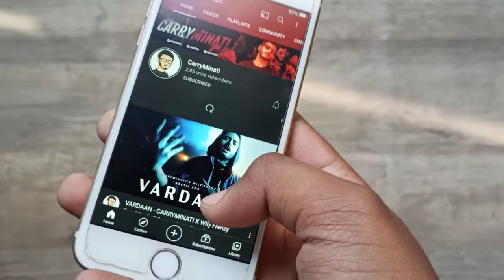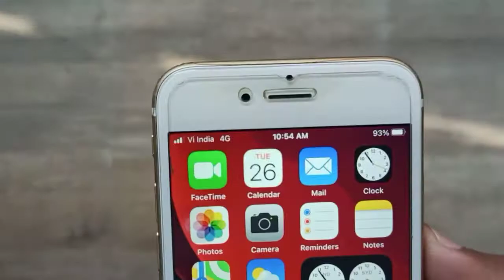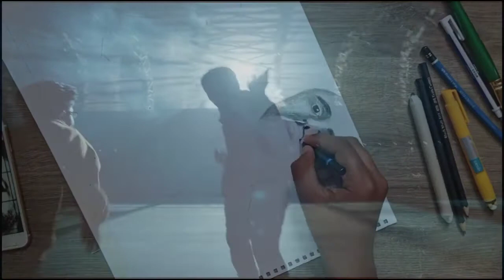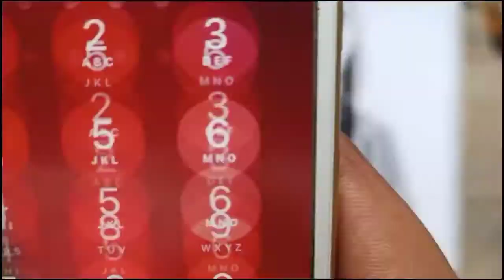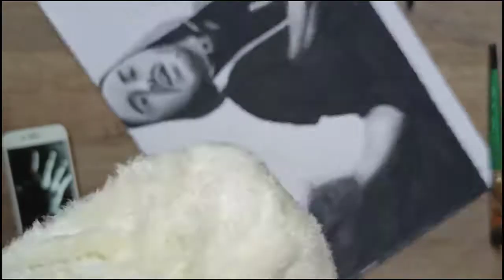VARDAAN - CARRYMINATI DRAWING |@carryminati comment thank you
Track: vardaan
part-2
yalgaar carryminati painting 🔥 carryminati watercolour painting 💥 carryminati drawing

ash10
soum's art
shubam dogra
yalgaar
vardaan
carryminati
carryminati drawing yalgaar
carryminati drawing vardaan
carryminati drawing zindagi

yalgaar carryminati painting 🔥 best carryminati drawing | painting @carryminati